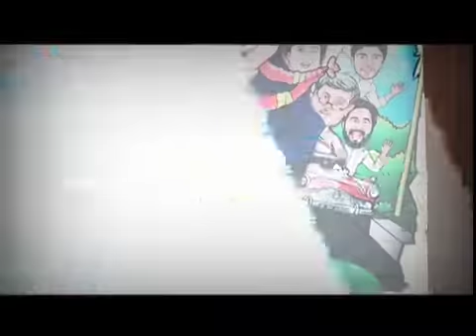PRASANNA PROMO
Editor: M Martin
Broadcaster: G Tv SPV